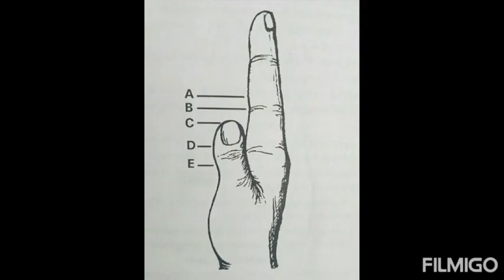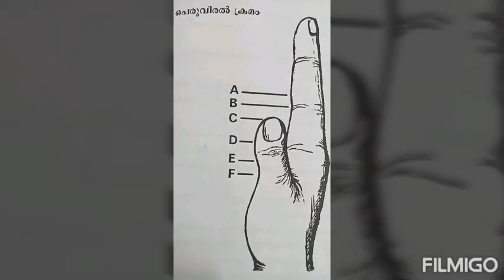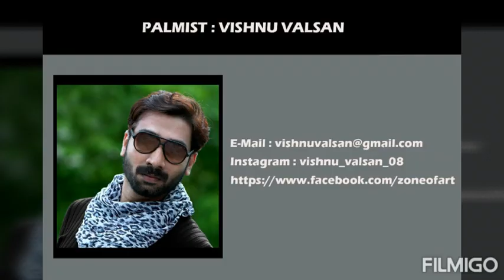Thumb Reading in Palmistry by Vishnu Valsan / Palm Reading / Hastha Rekha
Thumb Reading / Thumb Analysis in Palmistry

About Vishnu Valsan

His first palm reading that he did was over sixteen years ago. He has seen more than 2000 people's hand